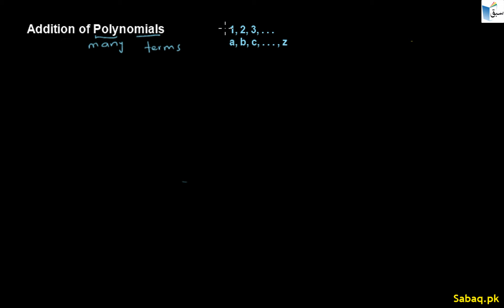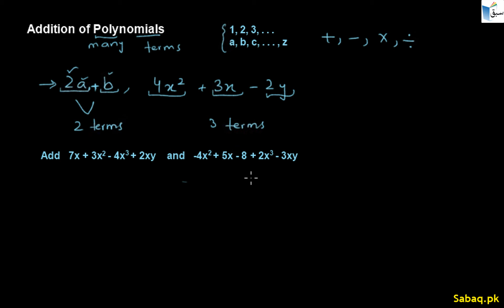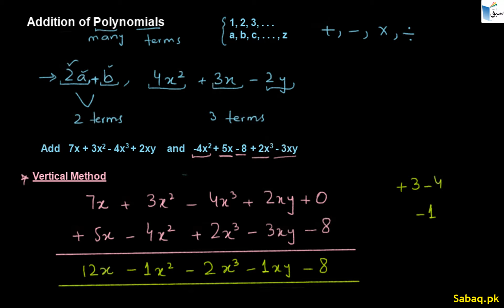Addition of Polynomials, Math Lecture | Sabaq.pk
Practice tests and free video lectures for Physics, Chemistry, Biology, Math’s, Computer Science, English & more subjects are also available at Sabaq.pk. So, subscribe to Sabaq.pk/Sabaq Foundation now and get high marks in your exams.

CLASSES WE COVER AT SABAQ.PK / SABAQ FOUNDATION:

1. KG
2. Class 1
3. Class 2
4. Class 3
5. Class 4
6. Class 5
7. Class 6
8. Class 7
9. Class 8
10. Class 9
11. Class 10
12. Class 11
13. Class 12
14. Class 13
15. Class 14
16. MCAT
17. ECAT
18. CSS

BOARDS WE COVER AT SABAQ.PK / SABAQ FOUNDATION:

1. FBISE
2. Sindh Board
3. KP Board
4. Balochistan Board
5. Cambridge

STUDY MATERIAL WE OFFER AT SABAQ.PK / SABAQ FOUNDATION:

1. Physics Lectures
2. Chemistry Lectures
3. Mathematics Lectures
4. Biology Lectures
5. English Lectures
6. General Science Lectures
7. Computer Science Lectures
8. General Math Lectures
9. Accounting Lectures
10. Statistics Lectures
11. Advance Accounting Lectures
12. Cost Accounting Lectures
13. Practice Tests
14. Physics Practical
15. Chemistry Practical